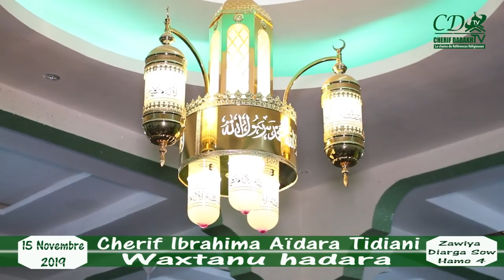Le Vécu de Cheikh Seydi El H Malick SY rta